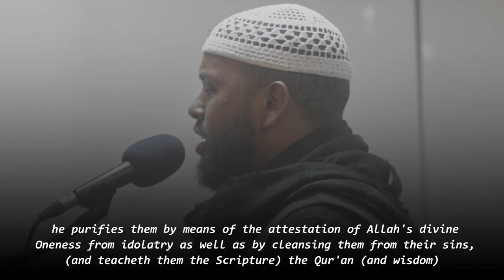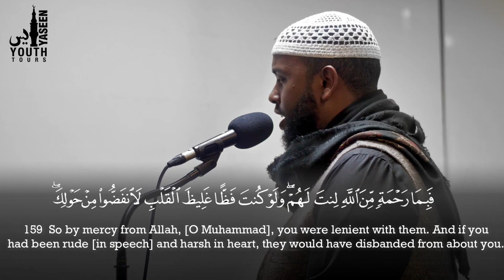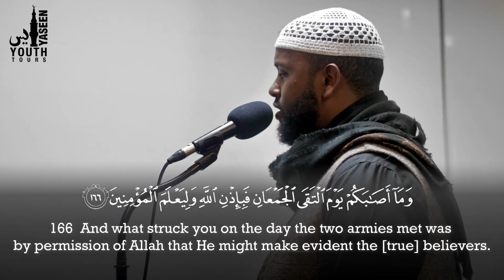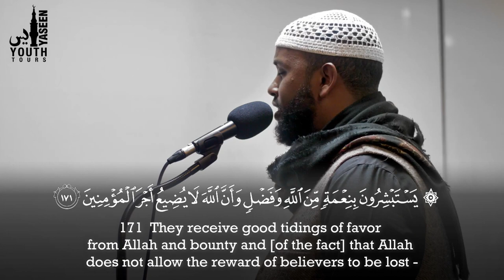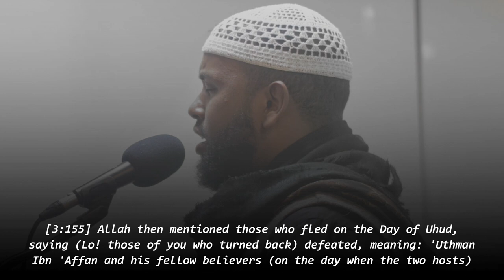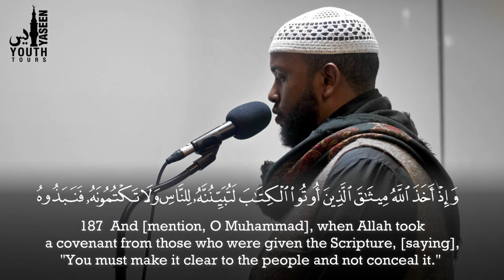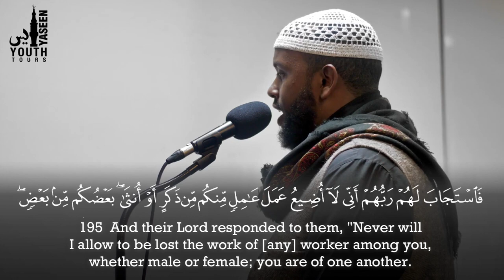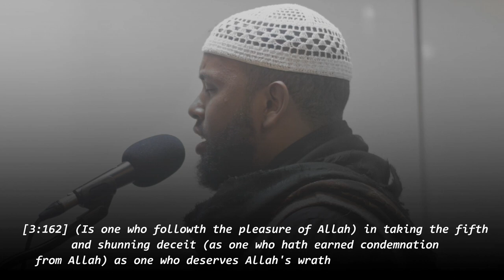Surah Al 'Imran (153-200) - Jamal Abdinasir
Recitation & Tafseer